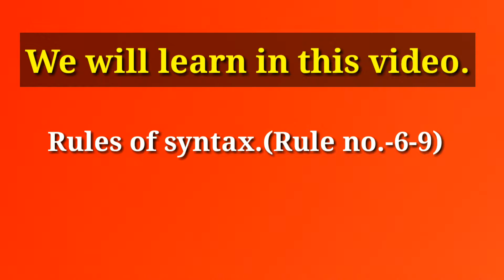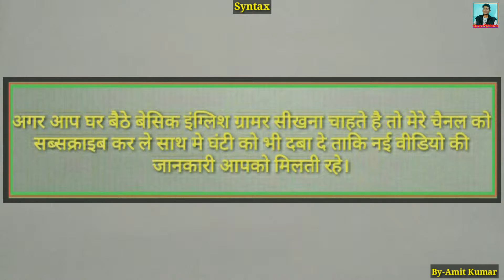What is syntax?(Rule no.-6-9)/Part-3/By-Amit Kumar//